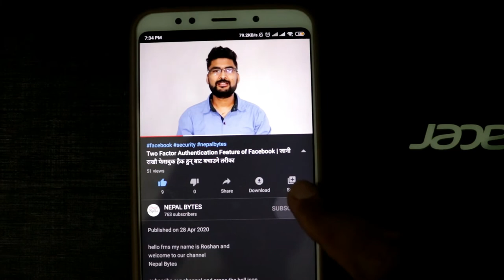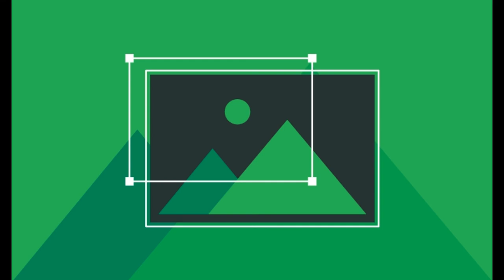How round camera lens produce a rectangular image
Nepal Bytes

MY GEARS :-